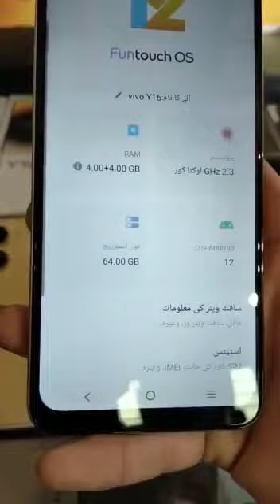SAMSUNG GALAXY S22 ULTRA 12/256GB IPHONE 13 ProMax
*RS 220.000*
SAMSUNG GALAXY S22 ULTRA
12/256GB
PTA APPROVED ✅
BOX SEAL PACKED
BRAND NEW
CONDITION 10/10
FULL BOX
WITH COMPLETE ASSESRIES
NO USE
NO ANY FAULT
ALL OK SET 💯
12MONTH WARRANTY
*NEW CUSTOMER SE HALF PAYMENT ADVANCE NO BEHAS*

*OLD CUSTOMER SE FULL PAYMENT ADVANCE NO BEAHAS*

*PAYMENT JAZZCASH EASYPAISA*

*TCS HOME DELIVERY ALL PAKISTAN*Model: iPhone X
Storage: 256GB
Color: Silver
Battery: 93%
Condition: 9/10
Warranty: 7 days checking warranty
PTA: Approved
Status: Active
Variant: LL/A
Price : 32,000*IPHONE 13 ProMax 256Gb* 📱
*- All Colour*
*- Factory Unlock*
*- Non Pta*
*- Mercantile Warranty*
*- Condition 10/10*
*- Sealed Waterproof Phone*
*- With Original Box*

*Rs 15000-*New customer Half peyment Advnc Old Customer full peyment Advnc*

*IPHONE 13 ProMax 256Gb* 📱
*- All Colour*
*- Factory Unlock*
*-  Pta Approved*
*- Mercantile Warranty*
*- Condition 10/10*
*- Sealed Waterproof Phone*
*- With Original Box*

*Rs 60,000/-*New customer Half peyment Advnc Old Customer full peyment Advnc*

*BUY ONE 1 IPHONE  AND GET APPLE SERIES 7 WATCH ⌚ FREE*😍📥😊👍📲🇵🇰🇵🇰